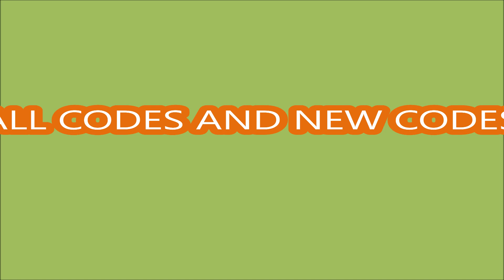*ALL CODES WORK* [🎄+💰x2] Punch Hole Simulator ROBLOX | DECEMBER 25, 2023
[🎄+💰x2] Punch Hole Simulator
- NEW UPDATE CODES
- ALL CODES